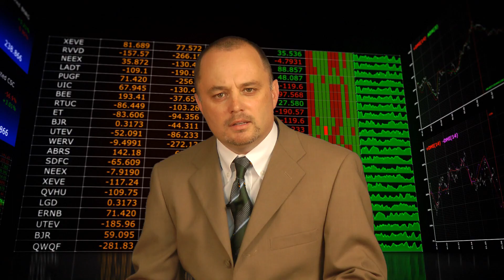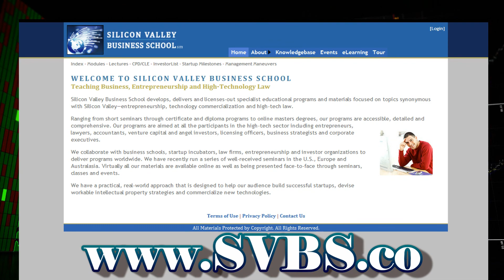US Patent Reform -- What Impact on Silicon Valley & Tech Sector?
What are the key provisions of the new patent reforms and what be the impact on the patent wars, litigation, patent values, innovation and startup entrepreneurship?